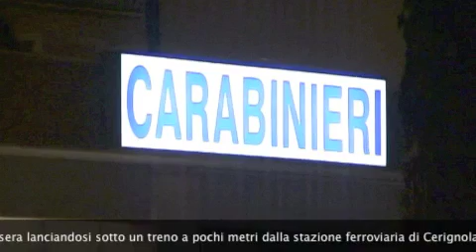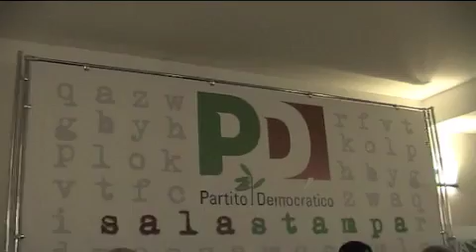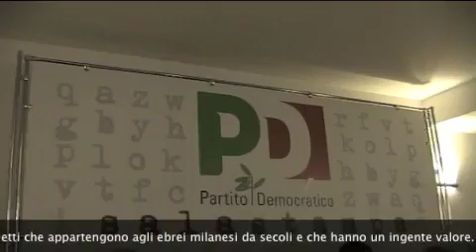Leccenews24 Tg del 5 Febbraio: politica, cronaca, sport da Lecce e Salento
Leccenews24: politica, cronaca, sport, l'informazione 24 ore.
Appuntamento di Leccenews24 con il TgNews24.
Cronaca: evasione fiscale per oltre 6 milioni di euro.
L'operazione Tabula Rasa: acciuffata la "Banda del Buco". Manette ai polsi di sei persone ritenute responsabili per reati contro il patrimonio.
Politica: il Pd fa il punto sul rischio infiltrazioni delle organizzazioni criminali nella politica e nelle istituzioni locali di Galatina e Monteroni.
Eventi: inaugurata oggi Piazza Aymone.
Sport: il Lecce è pronto per la sfida di domani pomeriggio contro il Palermo dell'ex Delio Rossi.